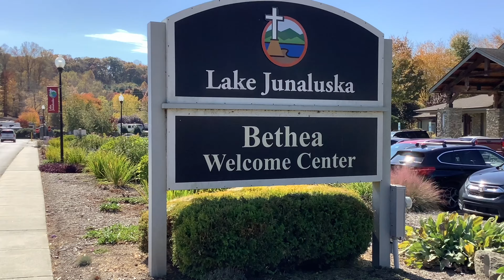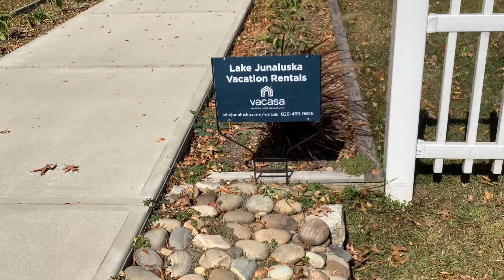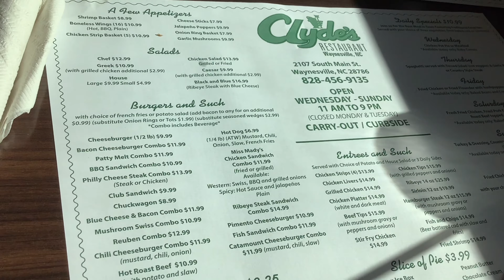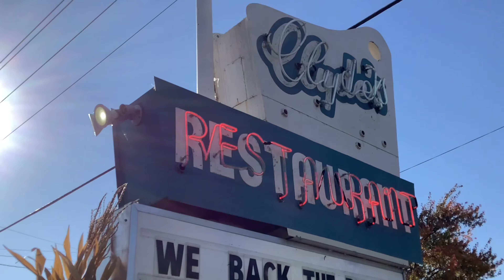What a Fall Color in North Carolina!!! Saw Maggie Valley but didn’t get any Maggie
Experienced the wonderful Fall Color in North Carolina/ Feeling cold!!? Don’t worry/Let’s get a Winter Jacket at a Lesser Price